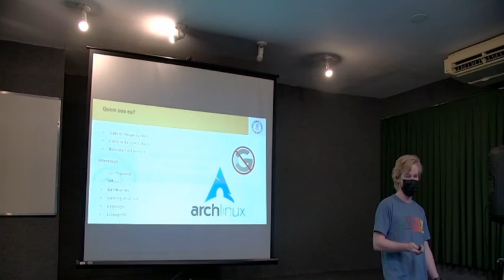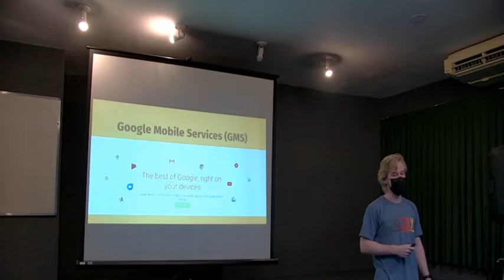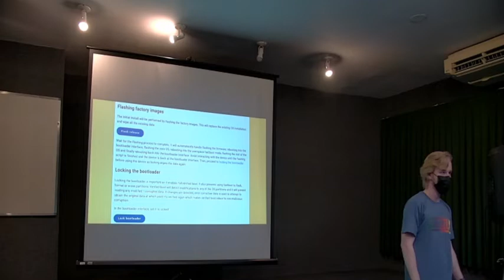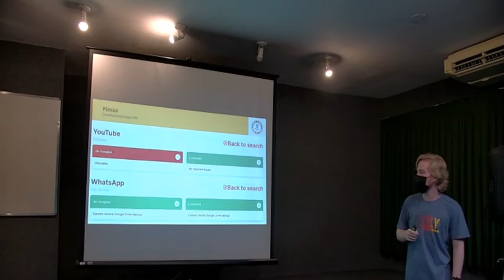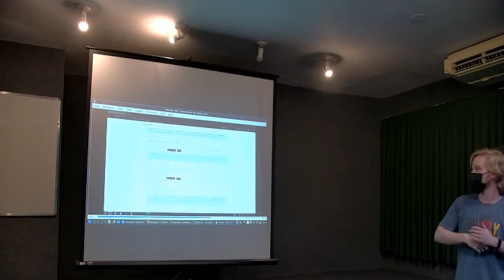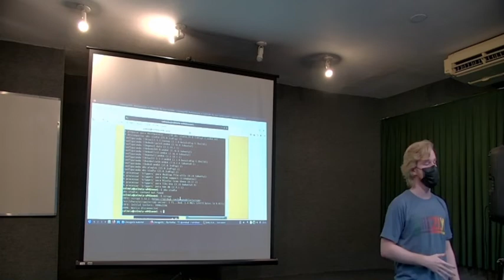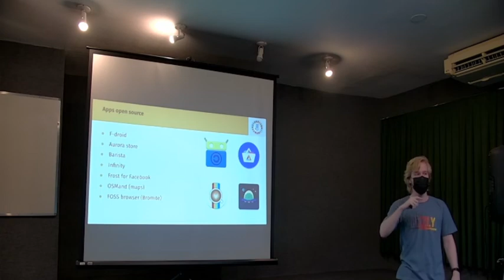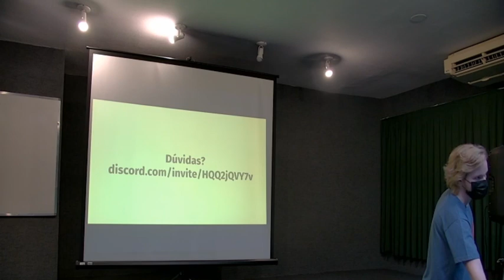LineageOS: Retomando o controle do seu celular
Colóquio realizado pelo integrante do Colmeia UDESC (confiram o canal deles ) Gabriel Junkes em 08 de junho de 2022